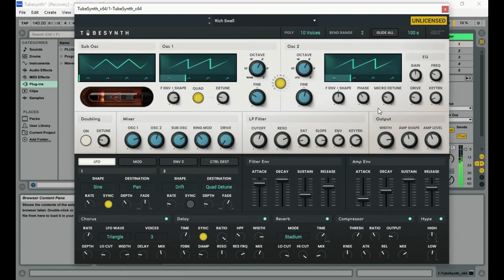AIR TubeSynth by AIR Music Tech